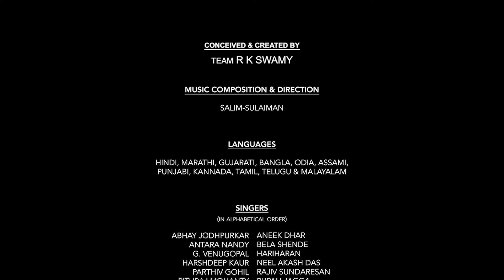கொரோனா பெருந்தொற்றுக் காலத்தில் சிறப்பாக செயல்பட்ட நிதித்துறை பணியாளர்களுக்கு பாராட்டு - காணொலி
கடந்த 75 ஆண்டுகளில் இந்தத் துறையை அனைத்து நிலைகளிலும் மாற்றியமைத்ததற்காக நிதி சேவைகள் துறையில் பணியாற்றிய அனைவருக்கும் மனமார்ந்த  கூட்டு நன்றி. அசாதாரணமான அர்ப்பணிப்பு மற்றும் துணிச்சலை வெளிப்படுத்தி, கொவிட்-19 பெருந்தொற்று  மூலம், நிதிச் சேவைகள் துறைத் தொழிலாளர்களும் மற்ற துறைகளைப் போலவே முன்கள ஊழியர்களாக இருந்ததுடன் பெரும் சவால்களுக்கு மத்தியிலும் இந்தத் துறையை அவர்கள் மேம்படுத்தி இயங்க வைத்தனர்.